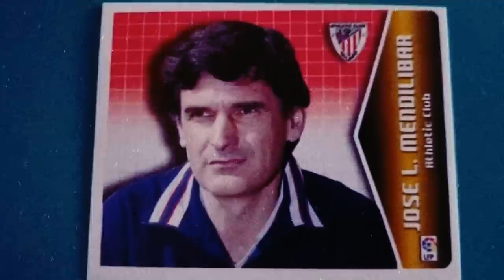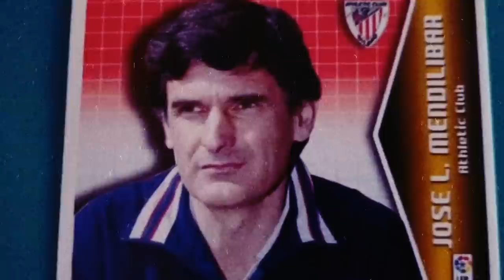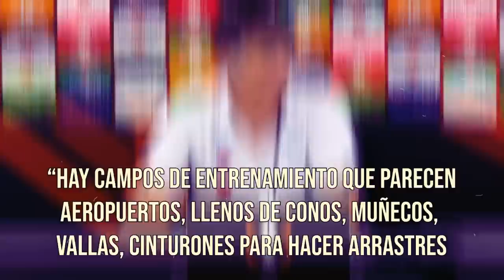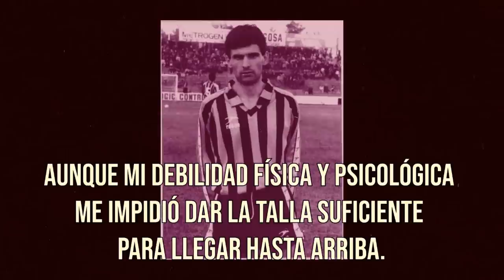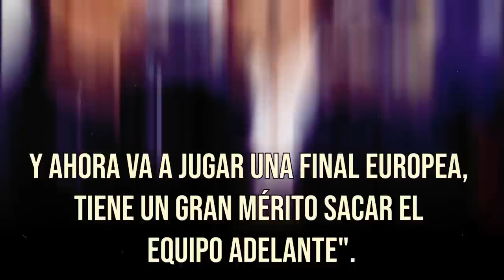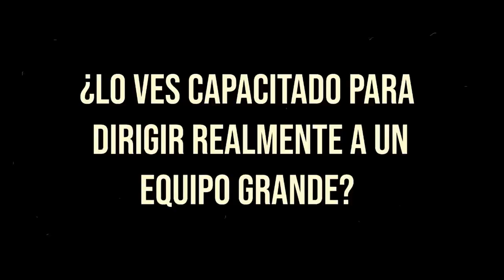😱¡VENÍA DE LA MISERIA y DESTROZÓ a MOURINHO! | LA INCREIBLE HISTORIA de JOSE LUIS MENDILIBAR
Vamos a contar la historia de un hombre de fútbol. A sus 61 años Jose Luis Mendilibar toca la gloria con el Sevilla. Un entrenador que ha tenido que disputar y trabajar en la parte baja del futbol. En los equipos pequeños como el Eibar, el Osasuna, el Athletic... Tras muchos años de trabajo, logra su mayor éxito. Jose Luis Mendilibar y el Sevilla campeones de la Europa League.